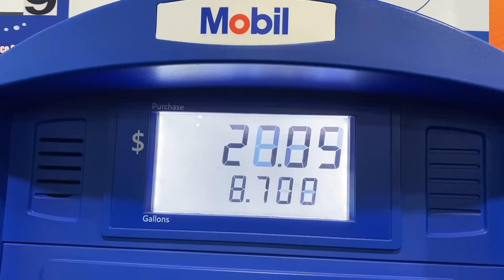A-RIG for COLD River Bass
Found some cold river bass today that were group up together and only willing to hit an A-RIG in about 10-12’ of water.

Jig head heads (1/4 on bottom and 3/16 in the middle)